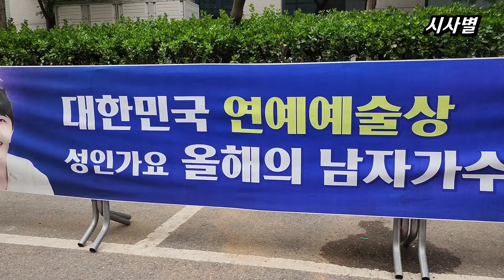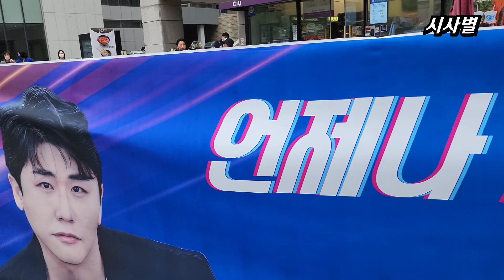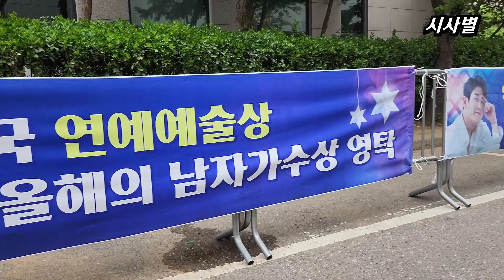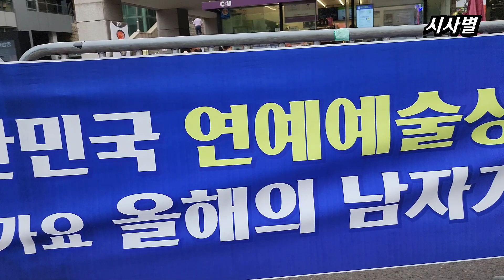잘 생긴 두 남자, 영탁, 장민호 형제, kbs를 뒤덮다